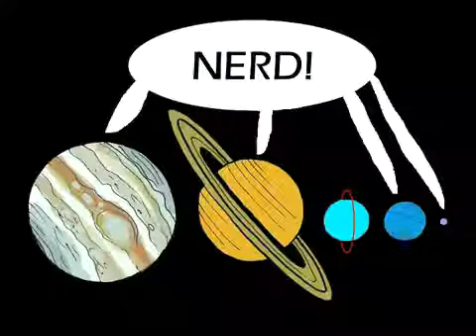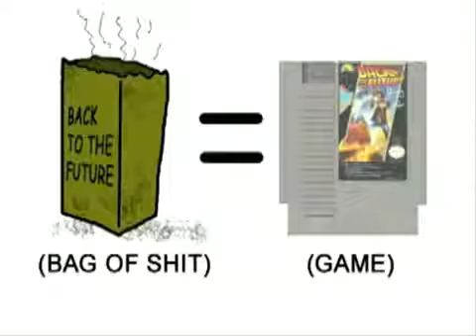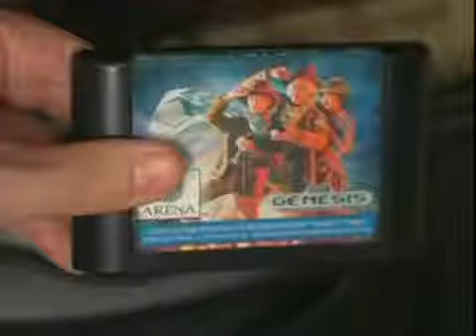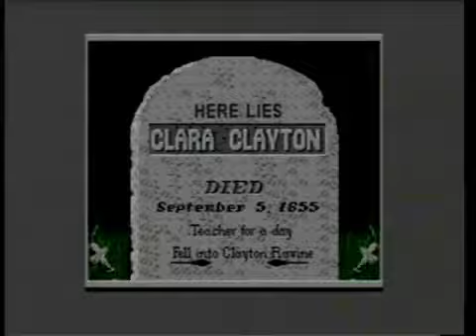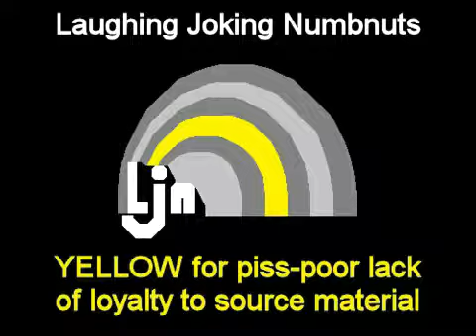Angry Video Game Nerd All-Stars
The Angry Video Game Nerd covers Top Gun, Big Rigs, Sega CD, Super Pitfall, the Unholy Triforce (three crazy horrible dysfunctional Zelda CDi games too many) and Back To The Future (NES and Sega Genesis). This film's grand finale shows us what the unholy rainbow stamp of death has to do with so many horrible video games no matter who gave us said games.